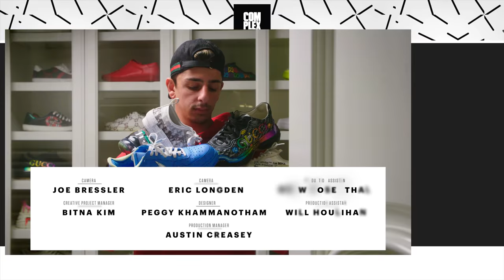Faze Rug Shows Off His Rare Off White, Gucci and More On Sneaker Stories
Faze Rug joins Complex’s Joe La Puma on the latest episode of Sneaker Stories and talks about RiceGum introducing him to hypebeast sneakers, his favorite Off White sneakers and his Dior sneakers getting ruined.